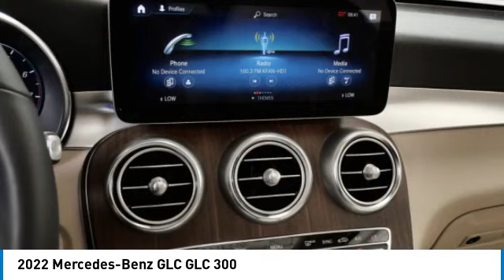2022 Mercedes-Benz GLC GLC 300 Minnetonka Minneapolis Wayzata,MN 6501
Sears Imports
13500 Wayzata Blvd

Looking for the right sport utility? Today could be your lucky day. this 2022 Mercedes-Benz GLC could be yours.